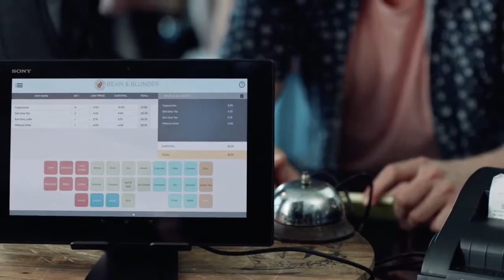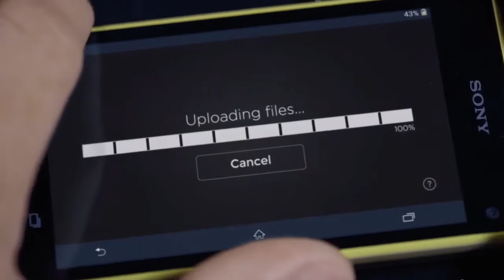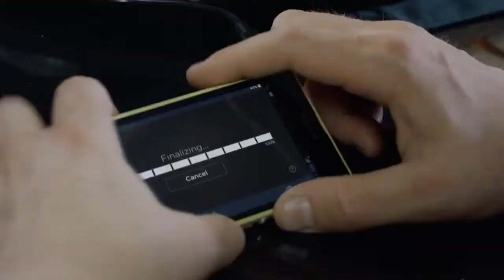Startup Season 2 Ep. 5 - Coffee Shop Scene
This footage is property of Crackle's Startup.
Check out the entire first and second season streaming for free at crackle.com!